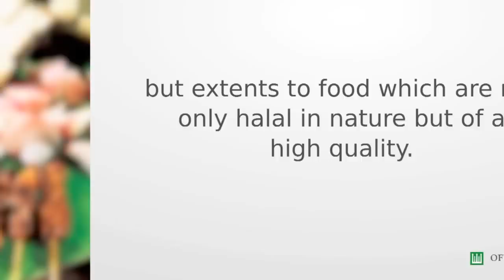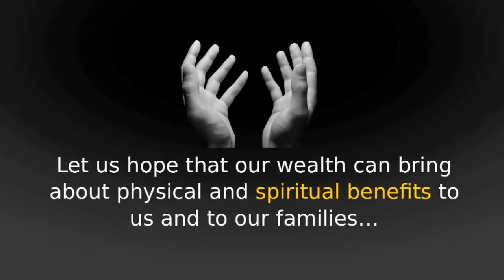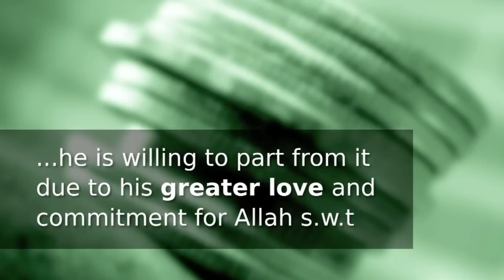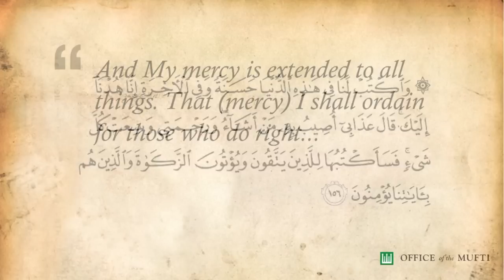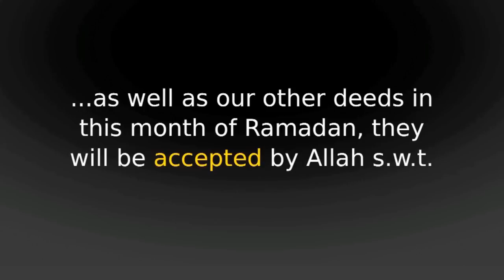Halal And Lawful Sustenance From The Quranic Perspective